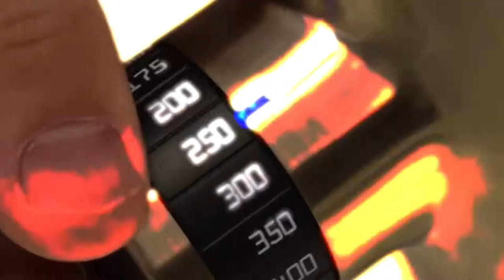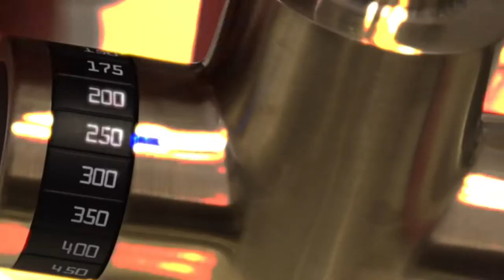Noba Vlog Herbstmesse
Neuheiten und Trends auf der Herbstmesse 2018